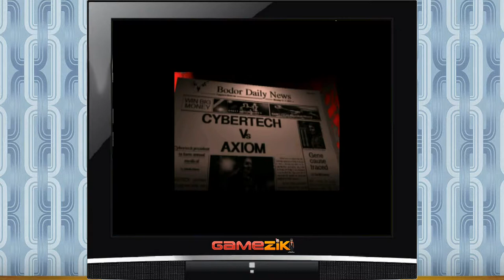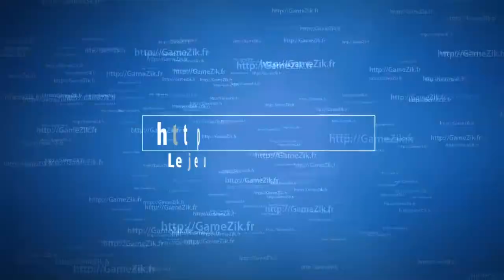Microcosm (Amiga CD32)